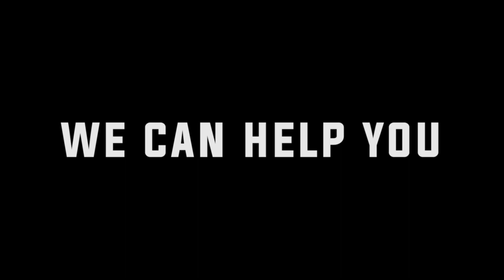Tonight's Guests Mark Trenter with Tony Goodwin, Carlos Bielli, Angelo Picca and Host Harry Sundai⚽️